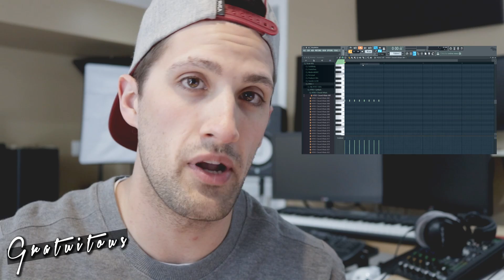3 Tips to Create Good Drum Patterns in FL Studio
🏡 Want to create good drum loops in FL Studio? Read this FREE article:

GratuiTous is a FL Studio Trainer!